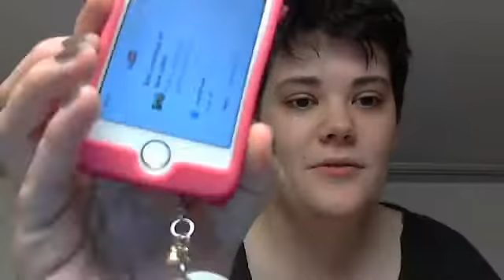Sexist and/or rude comments on my videos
It's *milkshakes*, why are you being assholes?